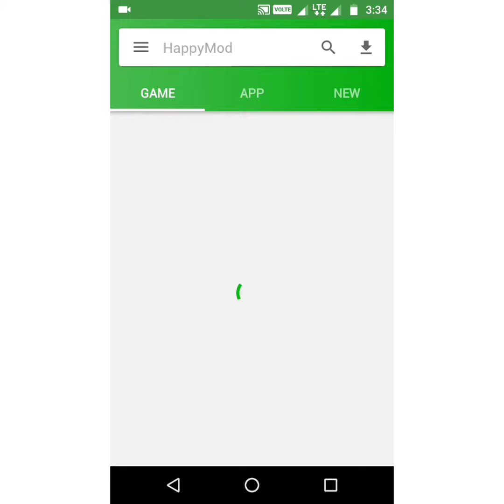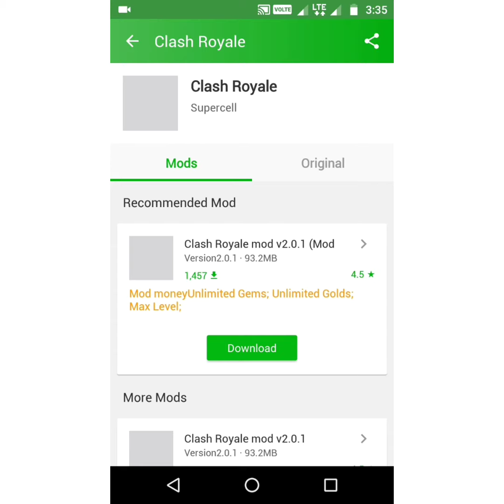How to download World's any games mod |Clash of clans|PES 2018 etc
How to download World's any games mod |Clash of clans|pes 2018